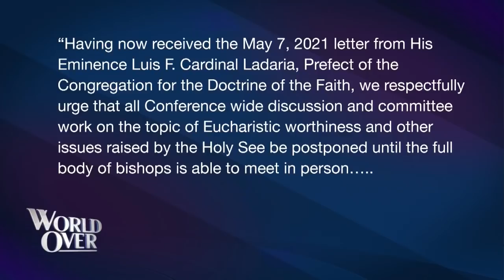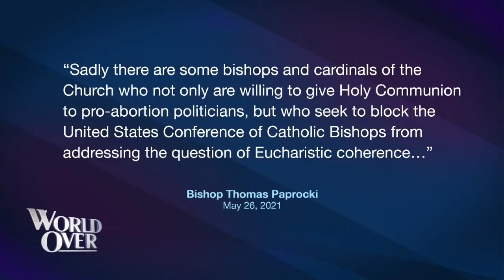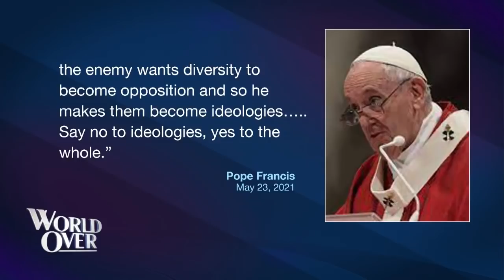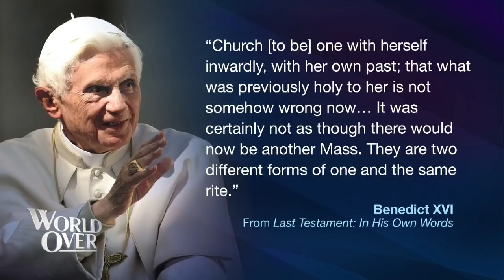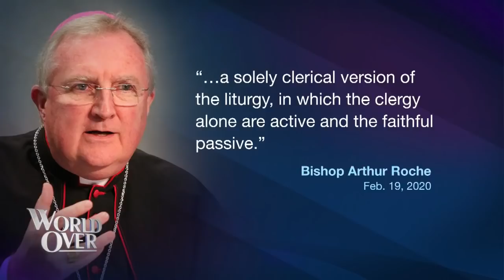World Over - 2021-05-27 - Bishop Thomas Paprocki and The Papal Posse with Raymond Arroyo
BISHOP THOMAS PAPROCKI of Springfield, IL, discusses his recent show of support for the discussion of Eucharistic coherence at the upcoming USCCB Spring Meeting in June.

ROBERT ROYAL, editor-in-chief of TheCatholicThing.org, FR. GERALD MURRAY, canon lawyer and priest of the Archdiocese of NY discuss the letter signed by many US bishops asking that Eucharistic coherence NOT be discussed at the USCCB Spring Meeting in June and provide in-depth analysis of other important Catholic news of the week.